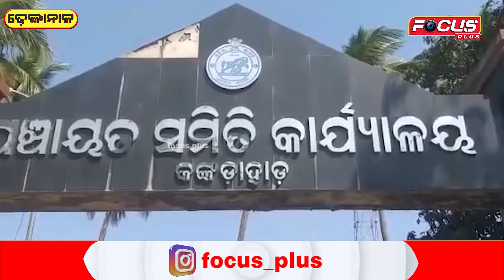ବଜ୍ର ପାତରେ ଦୁଇ ବଖରା ଘର ସହ ଆବାସ ପତ୍ର ସଂପୂର୍ଣ୍ଣ ଭସ୍ମୀଭୂତ